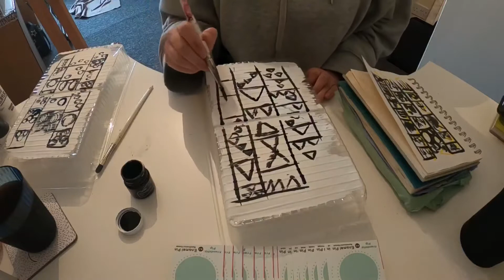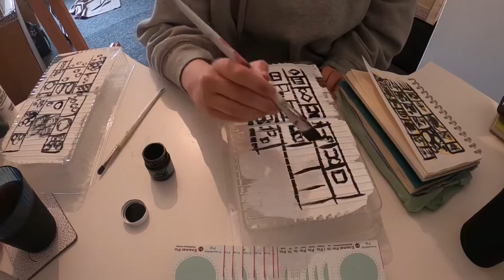“collector” paintings - ghostscry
these are paintings created with black ink on primed discard plastic containers used to hold mochi in a retail environment
many of my painting are created from recycled and discarded trash i find. and the meanings of the paintings are about collecting, hoarders and garbage, they usually have textures and come across more abstract